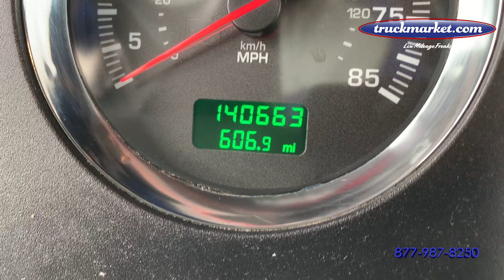2016 Kenworth T800 Pre ELOG Glider Kit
$21K Out of Frame Overhaul Done at Freightliner using Genuine Detroit Parts including Crankshaft & Head with Warranty until September 2021 ~ Only 142k Original Miles ~ Pre ELOG Detroit 12.7 ~ 500 HP ~ 10 Speed ~ Full Lockers ~ All Aluminum Wheels ~ Only One Owner ~ All Aluminum Wheels ~ Glider Kit Financing Available with Your Good Credit